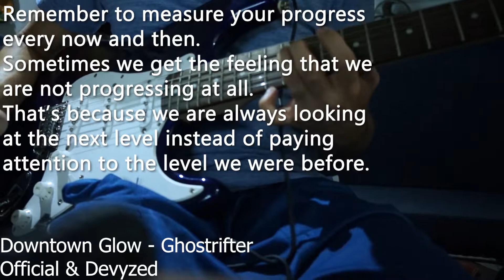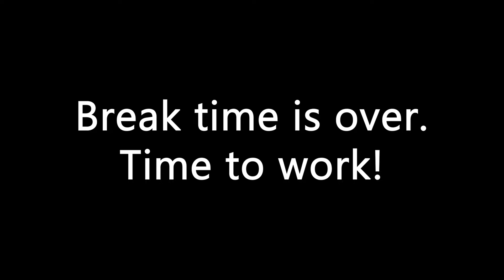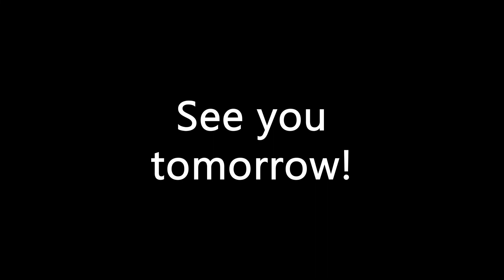Free Day #2 [Music Only]: Practice/Study with Me. Lofi, Chillhop, Jazz, etc. to focus! Pomorodo 20/5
Free Day #2 Today will be a different practice session.
Let's relax and practice/study something different for 40 minutes using Pomodoro 20/5!
This version is for people who focus listening to music.
Chapters:
0:00 Practice Block #1
20:13 Break #1
25:20 Practice Block #2
1.- Downtown Glow by Ghostrifter & Devyzed

7.- "Tokyo Music Walker -  Gotta Go" is under a Creative Commons (CC-BY 3.0) license